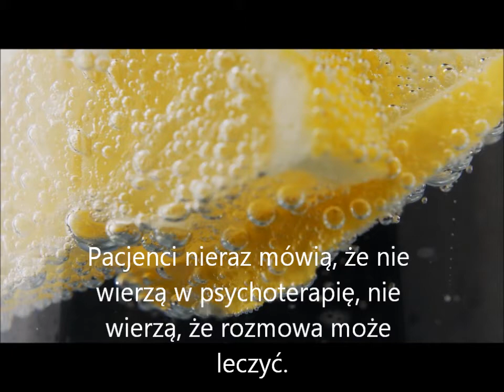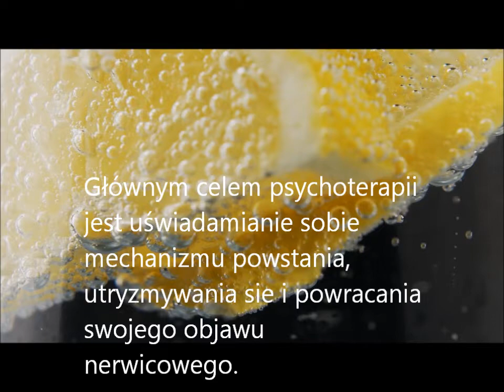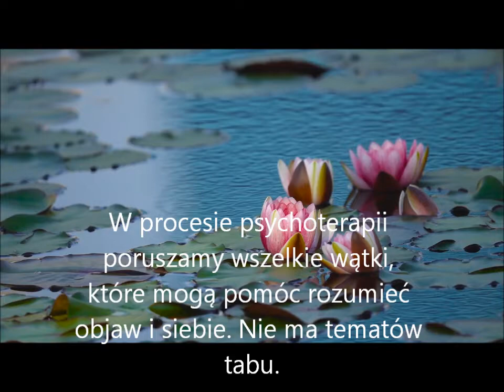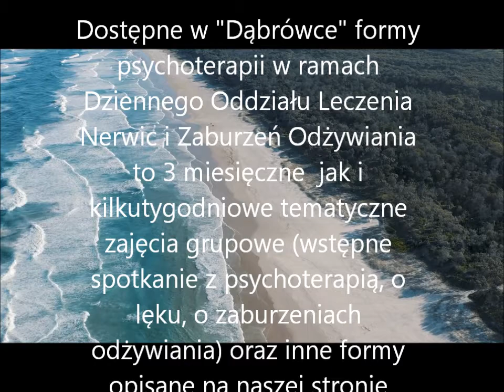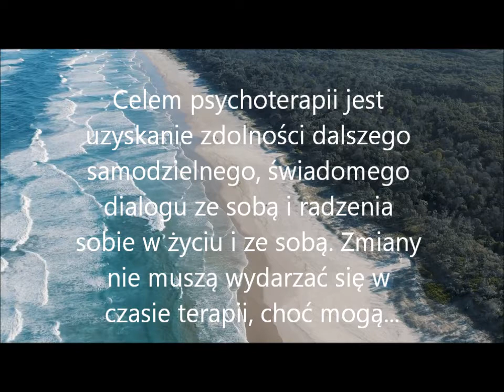Jeśli wybierasz się na psychoterapię do ośrodka" Dąbrówka" w Gliwicach lub Katowicach...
W tym nagraniu opowiadam o tym, jak rozumiemy psychoterapię, jest to wstępny wstęp ale jeśli nie masz doświadczeń w tym temacie, posłuchaj...